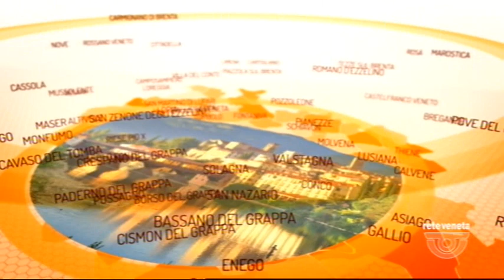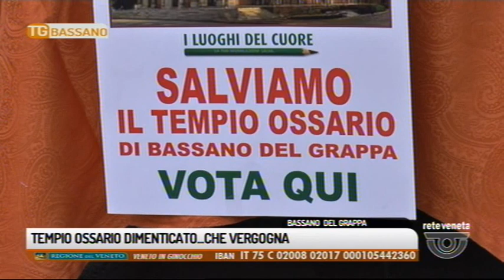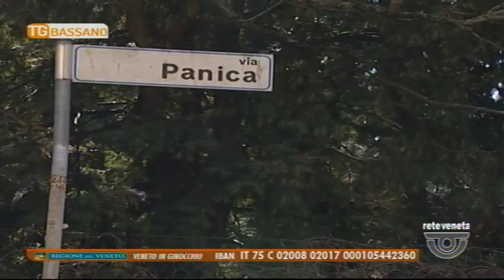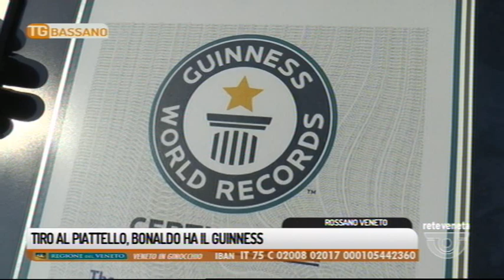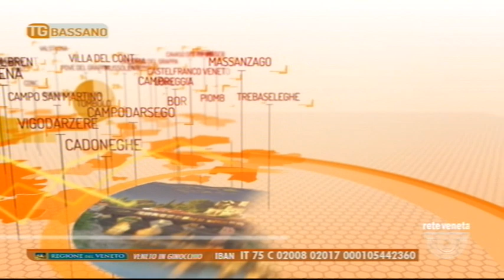TG BASSANO - Edizione completa 15/11/2018 18.49.55